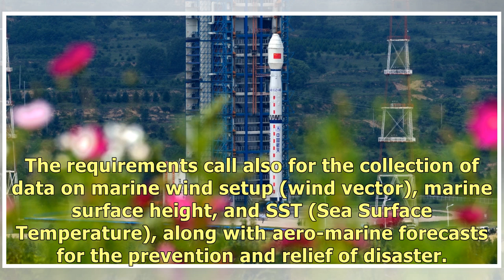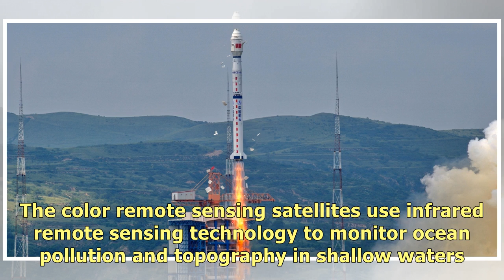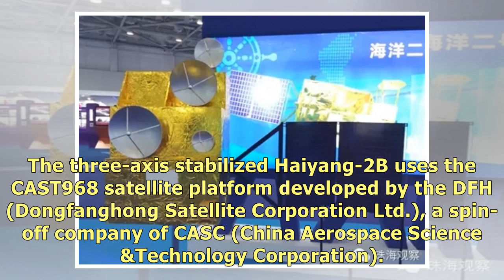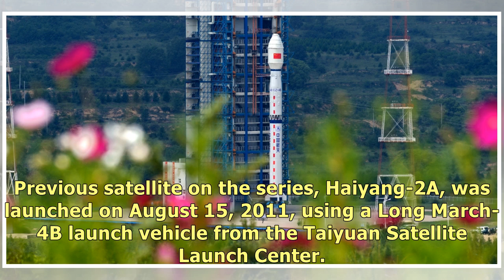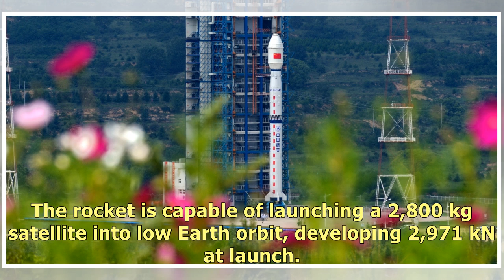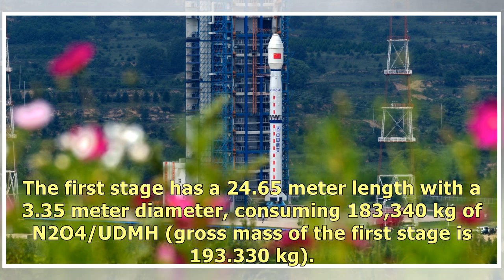Chinese Long March 4B lofts Haiyang-2B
China launched a new satellite for ocean observation from the Taiyuan Satellite Launch Center on Wed.